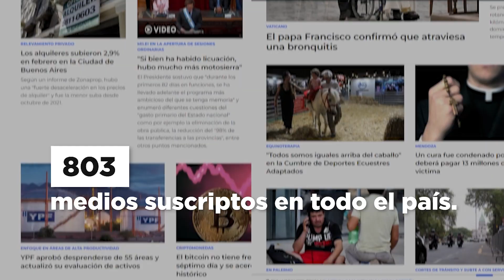Fernando Gray - 79° aniversario de Télam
Un día como hoy, en 1945, el general Perón creó la agencia de noticias Télam. Desde sus comienzos, garantiza un acceso más igualitario y federal a las noticias, con cobertura periodística en todo el territorio nacional. Defendamos nuestra soberanía informativa.